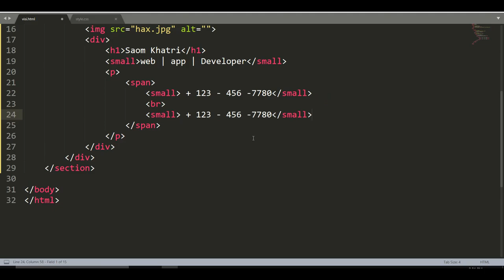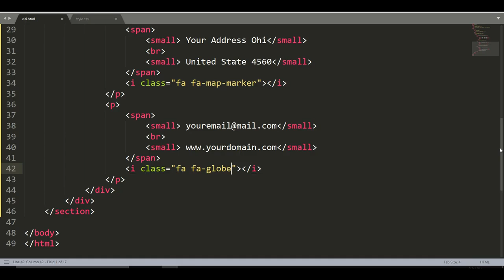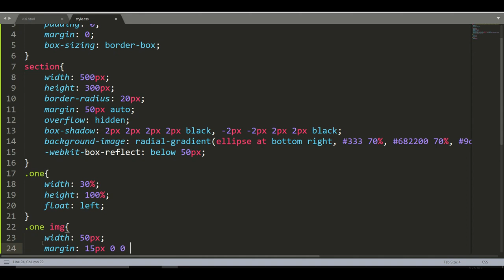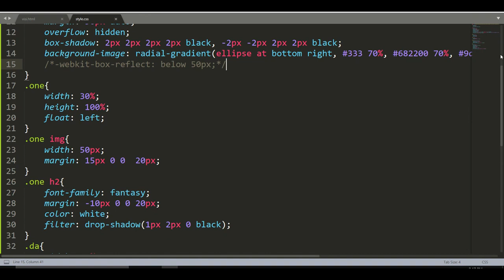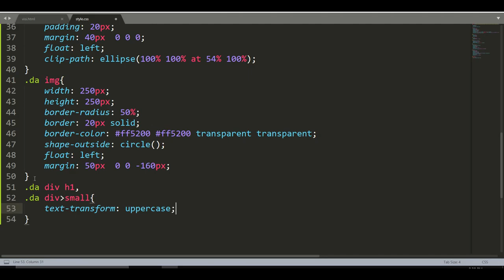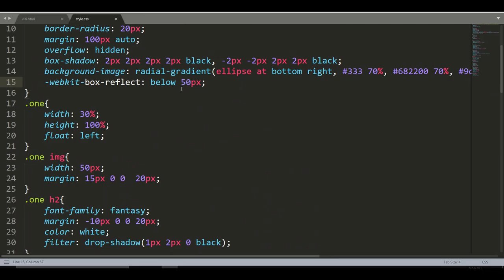Business card like illustrator in html and CSS only